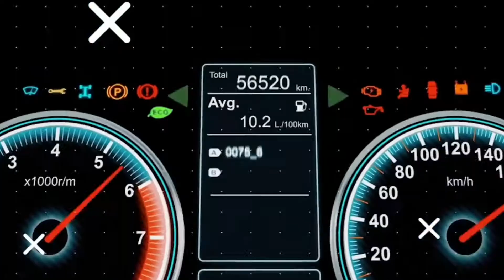ROYAL DETAILING For ROYAL ENFIELD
Team Car Craft is a Car washing & detailing service company, we provide doorstep services at customer location. On youtube, we exists with same name here we bring some knowleage & tips for the users who love their cars. And, we as a service provider take care of them. On our channel, we regularly share videos on tips & tricks, detailing talks video, best product reviews, product uses results. You will get very useful infornation regularly.